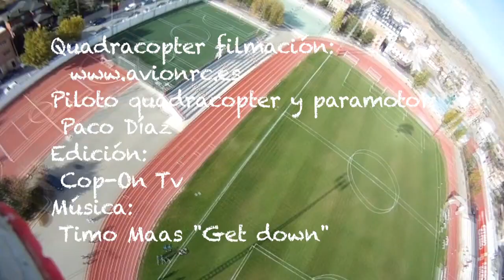Cop-On Tv - I Duatlón Ciudad de Tarancón - Noviembre 2013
El pasado 10 de noviembre, se celebró en Tarancón el I duatlón gracias al el hermanamiento de el Club de Atletismo de Tarancón y el Club MTB Tarancón Logarco. Estos dos clubes retomaron lo que años atrás se había perdido y se volvió a vivir una mañana de coció y deporte como las de hace unos años. Además la iniciativa tuvo un valor añadido y es que un tanto porciento de las inscripciones eran para colaborar con la campaña solidaria "Un Chaleco para Carlos".

Allí estuvo nuestro compañero y piloto de altos vuelos Paco Díaz, primero con su paramotor y después con su quadracopter para enseñarnos unas vistas diferentes desde el aire.

Enhorabuena a estos dos clubes por el trabajo bien hecho, esperamos que esto solo sea el principio y que al menos podamos disfrutar una vez al año de pruebas como esta.